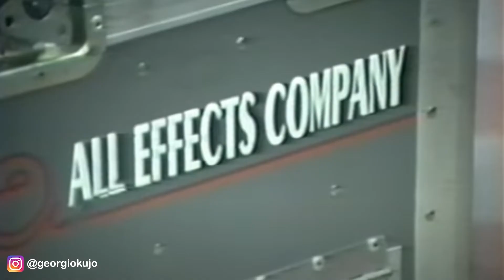LES TORTUES NINJA III - Critique (TMNT Trilogie Partie 3)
Nouvelle et dernière vidéo consacrée à la trilogie des Tortues Ninja des années 1990. En espérant qu'elle vous plaira.